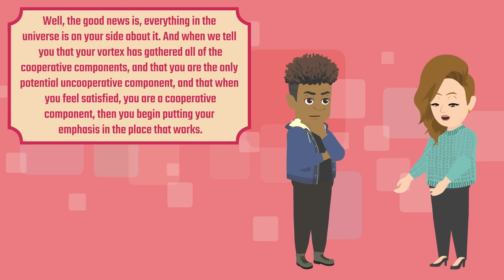Be the Light & Create Your Own Miracles! 💡🪶 Abraham Hicks 2024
🗝️ Key Takeaways
00:00 Importance of Feelings
01:19 Sensitivity and Emotional Awareness
03:06 Sensitivity to Desires
04:50 Vibrational Alignment and Manifestation
06:15 Analogy of Locking System
08:41 Being in the Receiving Mode
10:53 Ease of Feeling Good
12:34 Emphasis on Satisfaction
14:15 Tuning into Satisfaction

Explore the profound impact of emotions on the manifestation process in this insightful Abraham Hicks session. Learn how to align your feelings with your inner being to create harmony and satisfaction in your life.